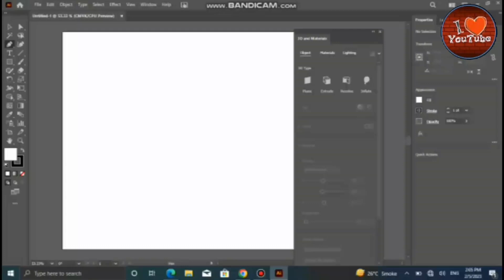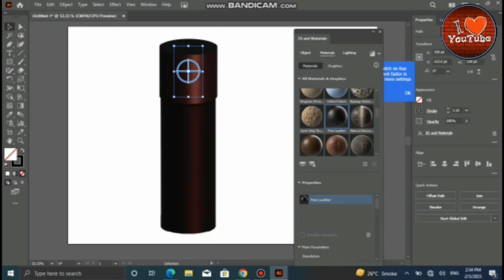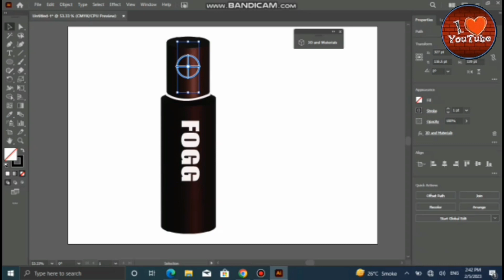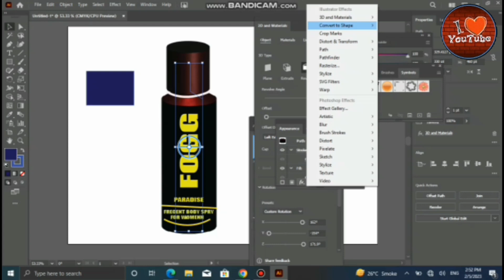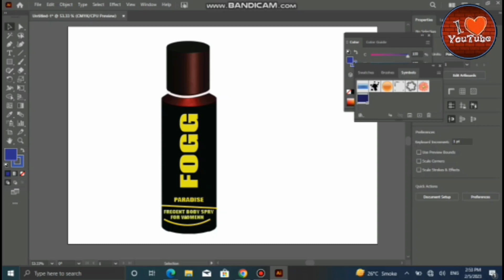How to Create Fogg perfume Bottle in Adobe Illustrator